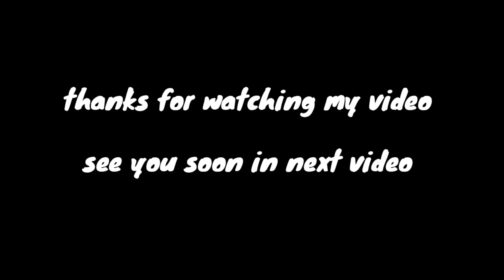বাড়ির তৈরি করা বাসন্তী পোলাও সঙ্গে বন্ধুদের সাথে ক্রিকেট খেলা। VLOG-39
Episode: VLOG।  39

বোরিং হলে আমার ভিডিও গুলো দেখে নিও।

তোমরা কেউ যদি gaming video dekhte ইচ্ছুক আমাকে কমেন্ট section e জানানোর চেষ্টা করো 🙏🙏😷
সবাই আমার মত noob এর খেলা দেখে আনন্দিত হবে আশা করলাম 🤟🤟😂🤣🔥

  we are going to show you some exotic food vlog,travel vlog,event vlog.some of you may have ever heard about it.before so stay tuned to our channel in YouTube and keep watching

Twitter account VLOGGER munshi